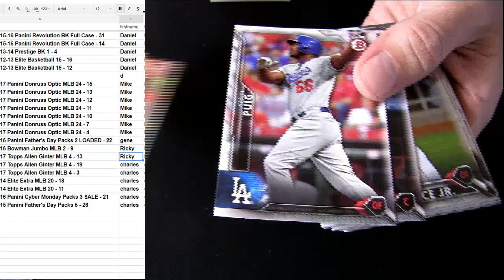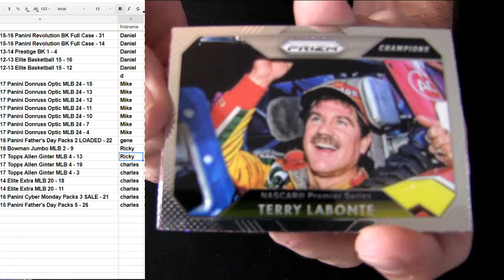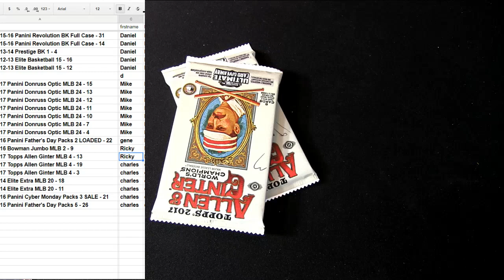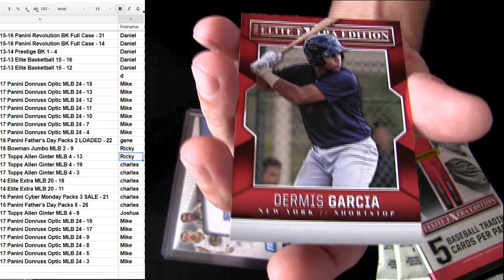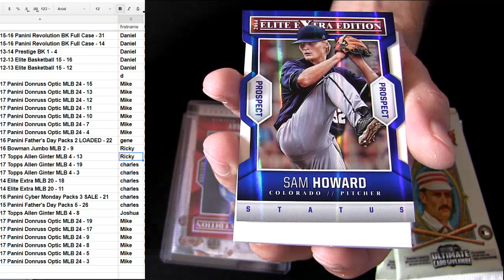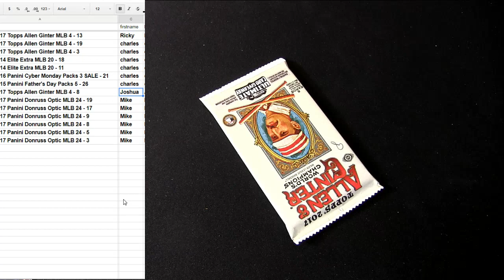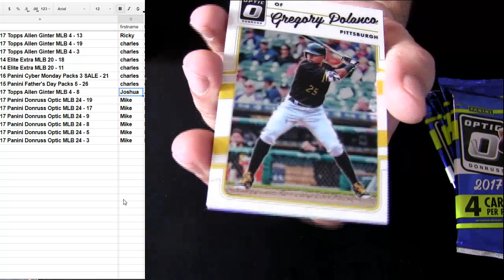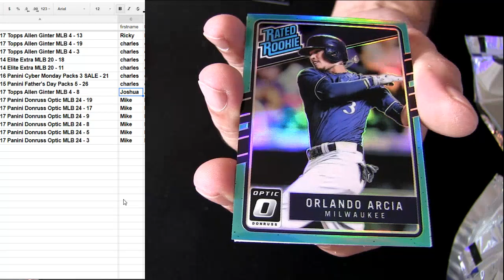HM Night Packs #1 Thurs